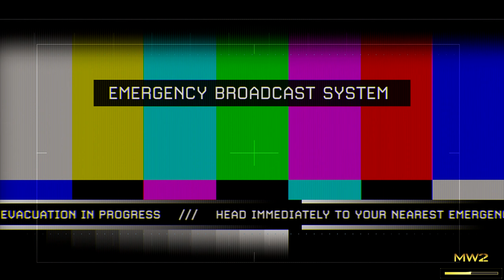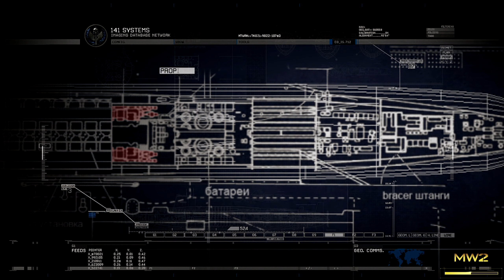Call of Duty: Modern Warfare 2 Remastered Walkthrough Part 6 [PC 1440p60FPS] - No Commentary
Call of Duty: Modern Warfare 2 Remastered Walkthrough Part 6. This part contain Mission: "Of Their Own Accord" & Mission: "Contingency"